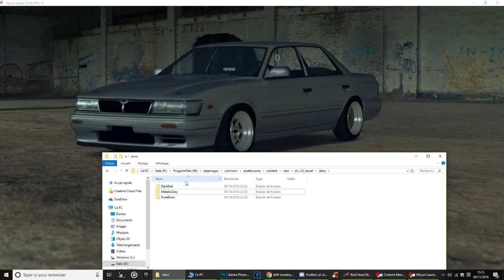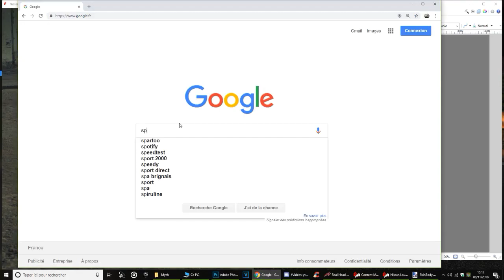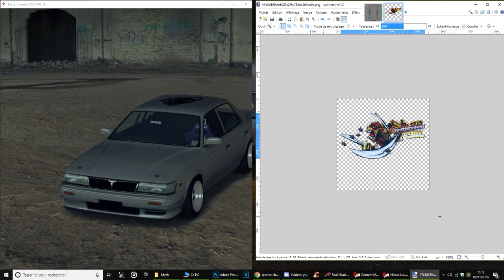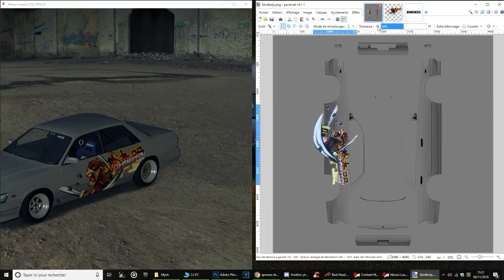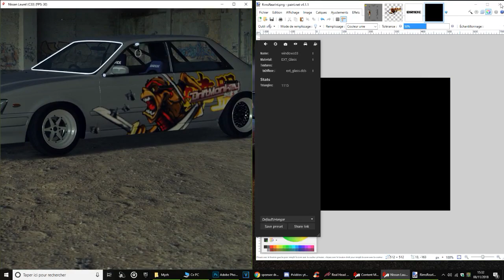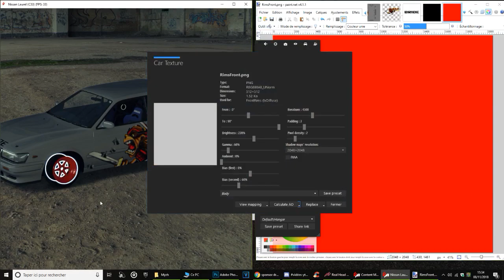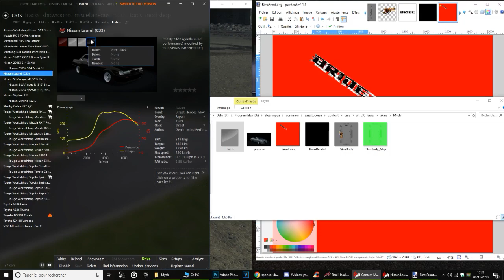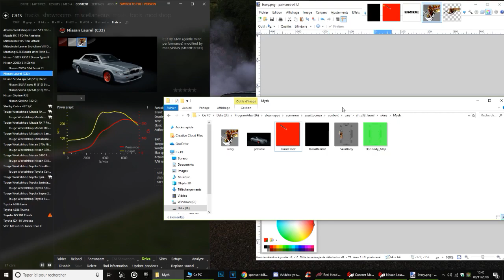ASSETTO CORSA - COMMENT PERSONNALISER SA VOITURE? - TUTORIAL FRANÇAIS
T8witter : comming soon
Epicgames : MyzhTV

SETUP:

DDR4 8G
NVIDIA GTX 950 2GB
STORAGE 1DD1TO
8GB RAM
ECRAN ASUS FULL HD 1920x1080
LOGITECH G300s
LOGITECH G430
THRUSTMASTER TMX FORCE FEEDBACK
Epicgames : Erosion Myzh